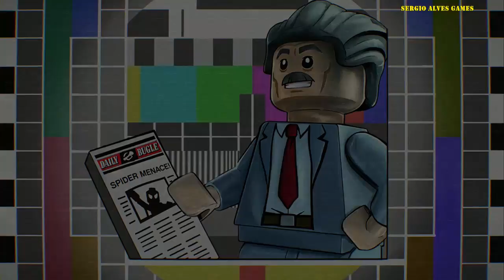LEGO MARVEL SUPER HEROES 2 - #12 PESKREESA E DESENVOLVIMENTO - GAMEPLAY - DUBLADO (PS4)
LEGO Marvel Super Heroes 2 é um jogo produzido pela TT Games e lançado no dia 14 de novembro de 2017 para as plataformas, Playstation 4, Xbox One, PC e Nintendo Switch! Tendo uma dublagem e legendas em português!

LEGO Marvel Super Heroes 2 é a sequência direta do game LEGO Marvel Super Heroes e continua de onde o jogo anterior foi finalizado.